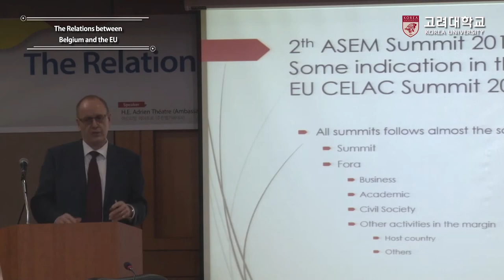[고려대학교 Korea University] The Relations between Belgium and the EU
The Relations between Belgium and the EU

1 November 2017